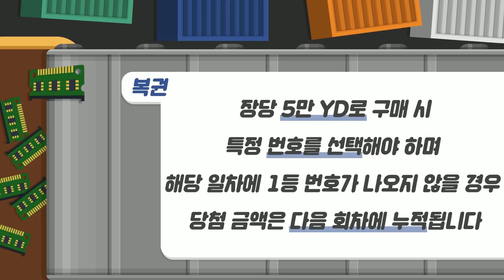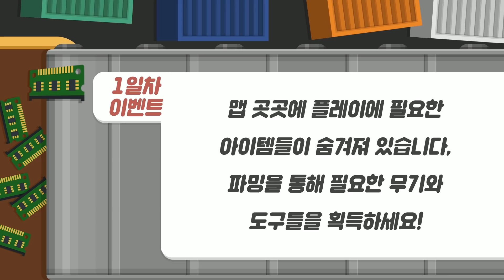행운의 신이 함께하는 백수 악어?! 파산게임3 1회차 1부 | 마인크래프트 악어 The Bankruptcy Game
양띵TV의 대작 컨텐츠 파산게임3와 늪지대가 만났다!

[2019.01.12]